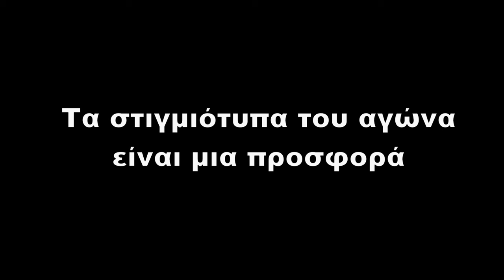Αστέρας Βάρης Β'-ΠΑΟ Κορωπί Β΄ 1-1 |Highlights- Γ ΕΠΣΑΝΑ 17/2/2024| by vivasports.gr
17/2/2024
 Γ ΕΠΣΑΝΑ: Αστέρας Βάρης Β'-ΠΑΟ Κορωπί Β΄ 1-1

📷   Γιώργος Τσιφλίκας   📹
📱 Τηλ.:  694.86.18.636